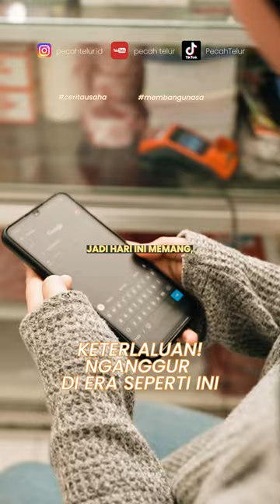NGANGGUR DI ERA DIGITAL?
Konten ini adalah hasil kolaborasi antara Pecah Telur dan BERGURU (Belajar Ragam Usaha Baru) dari Ninja Xpress sebagai dukungan untuk UMKM lokal serta inspirasi ide bisnis bagi para pelaku usaha yang baru ingin memulai.

Berangkat dari desa dan merantau ke Jakarta dengan modal ijazah SMA membuat seorang pemuda bernama Baihaki merasakan pahit getirnya dunia kerja ibukota. Pernah mencoba menjalankan usaha sendiri namun gagal karena kerap ditipu oleh rekanan usahanya sendiri.

Ide mendirikan Butuhlakban.com berawal dari melihat potensi market industri dan produk online dimana setiap pengemasannya membutuhkan isolasi dan lakban, kebetulan mas Baihaki memiliki pengalaman sebagai sales. Pengalaman ini yang akhirnya membawa Baihaki memutuskan untuk menggeluti bisnis menjual lakban. Bersama rekan dari kampung halaman yang sama yakni mas Fauzan membangun bisnis Butuhlakban.com.

Dalam merintis usaha lakban bersama sahabatnya, dengan sistem door to door dari satu pabrik ke pabrik lain dan hanya berkesempatan menemui security perusahaan, banyak sekali terjadi penolakan pada perusahaan-perusahaan yang coba ditawarkannya. Akan tetapi, dengan semangat dan rasa optimis, Baihaki yakin akan menemukan jalan dan pola yang tepat sebagai titik awal usahanya.

Penamaan brand Butuhlakban.com ternyata cukup unik. Kata "Butuh" sendiri berasal dari nama salah satu Kecamatan di Kabupaten Purworejo, Jawa Tengah. Penggunaan nama Butuh dipilih karena kebetulan keduanya yakni mas Baihaki & Fauzan berasal dari daerah yang sama, Kecamatan Butuh. Selain itu, kata “butuh” juga sering diucapkan dalam keseharian masyarakat pada umumnya.

Kini Butuhlakban.com telah mampu mensupply kebutuhan lakban hingga ke berbagai wilayah di Indonesia. Kedepan Baihaqi dan Fauzan berharap Butuhlakban.com dapat menjadi perusahaan berskala nasional dan mampu berkontribusi hingga menembus pasar ekspor. Selain itu, mereka juga memiliki tujuan mulia dimana ingin memajukan dan mengembangkan desanya sehingga kiranya mampu memberikan manfaat seluas-luasnya bagi masyarakat di daerah asalnya.

Banyak ilmu dan pengalaman yang dibagikan oleh Baihaki dan Fauzan dalam memasarkan produknya, seperti tips seorang sales marketing, membaca potensi pasar, hingga tips bersaing di red zone market agar terus bertahan. Saksikan kisah selengkapnya hanya di channel Pecah Telur episode “Jualan Barang Remeh Temeh “LAKBAN” Omsetnya Fantastis!”.

00:00 Introduction
-Ditawarkan ikut menjual lakban

02:44 Alasan Menggeluti Usaha Lakban
-Usaha yang low risk
-Pengalaman door to door ke pabrik-pabrik
-Melayani pesanan retail partai besar dan ecer
-Mitra ekspedisi andalan

05:24 Menjaga Hubungan Baik dengan Customer
-Menerima custom produk untuk UMKM
-Garansi produk dan melayani complain

07:23 Potensi Pasar Produk Lakban
-Kebutuhan lakban skala nasional

10:41 Asal nama Butuhlakban
-Kami ini teman sekampung
-Memutuskan berpartner dan menyamakan visi misi
-Ingin memajukan daerah asal

15:00 Lulus SMA Nekad Merantau ke Ibukota
-Bekerja apa saja demi menyambung hidup
-Ujian ingin cepat kaya

18:50 Paket Lengkap Kemiskinan
-Pengalaman memutuskan menikah
-Istri Kerja saya bersih-bersih rumah
-Merasa bodoh dan menangisi nasib

23:09 Doa dan Perjuangan Orang Tua Juga Saudara
-Kesuksesan kalau sendirian apa enaknya?
-Butuhlakban adalah sebuah legacy

25:15 Manfaatkan Era Digital Sebaik Mungkin
-Berkembang dengan ekspansi dan kolaborasi

PecahTelur Official

Sincerely,
TELUR.STUDIO
Bertumbuh Bersama